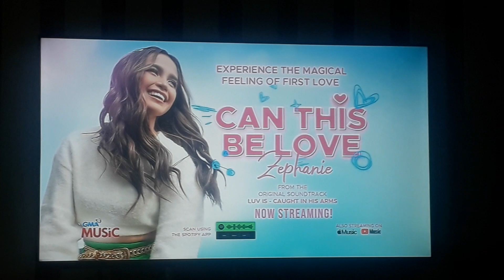GTV 27 Testcard with audio feed part 12